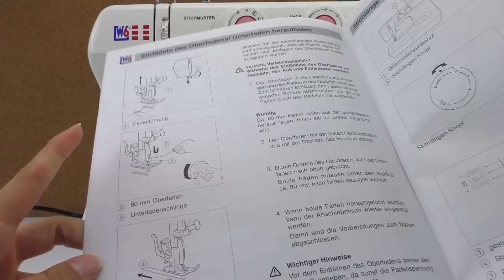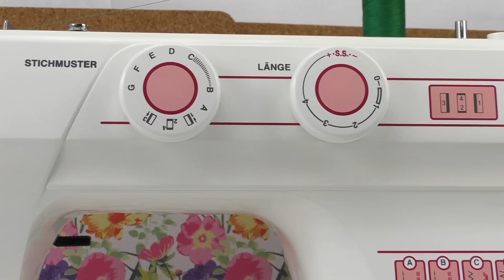Nähen mit Nähmaschine | Kathi hat eine neue Nähmaschine | Nähen mit der Maschine lernen